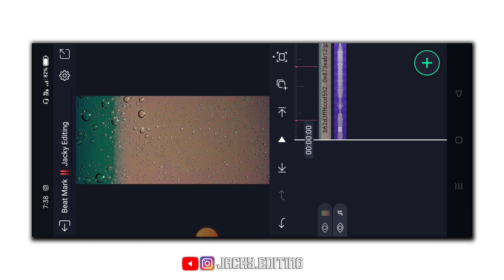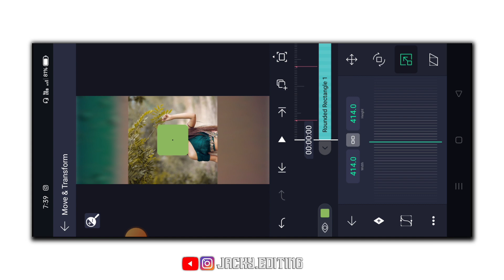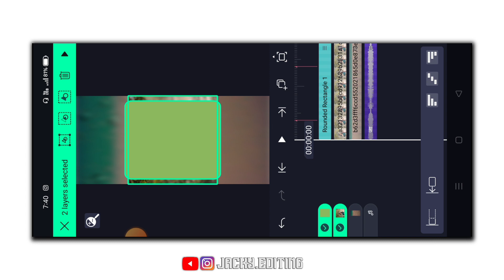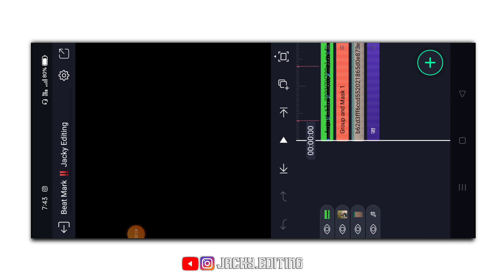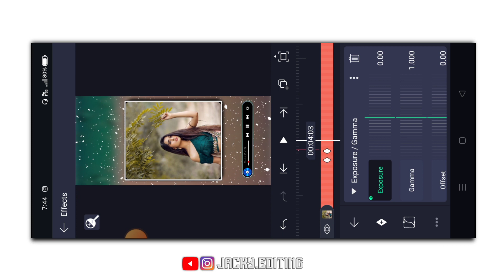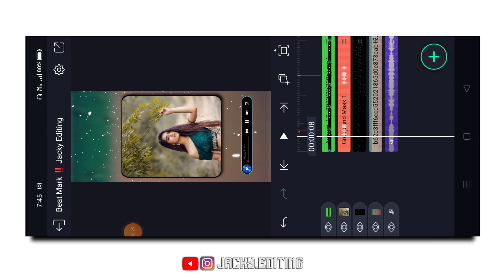वायरल एडिटिंग 💥 Kangan rubby wala status video editing alight motion, instagram reels, xml,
🔴𝐀𝐥𝐥 𝐌𝐚𝐭𝐭𝐞𝐫𝐢𝐚𝐥

Template In Telegram

Jacky Editing